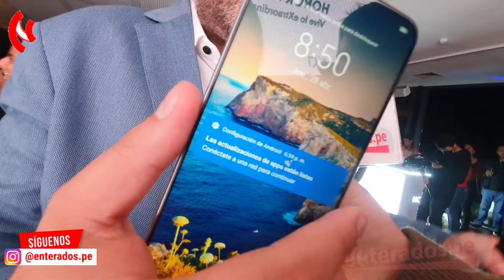Lanzamiento del HONORX7 y HONORX8 en Perú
Estuvimos en el lanzamiento de los nuevos HONORX7 y HONORX8 en Perú, donde entrevistamos a Eid Hirsh, director de relaciones públicas de HONOR Perú, quien nos contó más de los equipos, los cuales ya están a la venta en el mercado peruano.